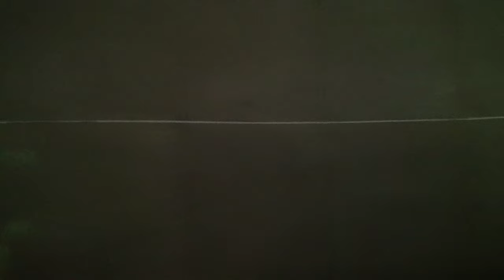【宜蘭景點】壯圍沙丘旅遊服務園區 → 行者.蔡明亮展覽 ②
壯圍沙丘旅遊服務園區位於臺2線濱海公路149.3K旁，面積約4.8公頃，為宜蘭國際魅力新景點。園區由名建築師黃聲遠，以「空出谷地，看見沙丘」為核心概念規劃設計，融合宜蘭地方自然元素呈現沙丘地景風貌及沙穴建築空間營造，走在園區一旁是寧靜的鄉村田野，一旁是池水倒映著天氣變化和綿延的林投樹樹梢，不但景致襯托出壯圍沙丘旅遊服務園區的美景，眼前起伏廣大沙丘景色，讓人不自覺地會放慢腳步。
園區於民國107年（西元2018年）4月28日落成啟用，規劃有遊客中心、沙丘展覽館（由蔡明亮導演策劃）及森林島嶼（由薰衣草森林進駐經營）等空間。另外周邊還有壯圍海濱、自行車道、後埤及廍後特色社區、蘭陽溪口賞鳥保護區等特色美景，不論在晨曦，日落，還有月昇時刻，漫步園區、聆聽浪潮的聲音、賞景休憩都是絕佳享受，來到這裡可以放慢腳步，細細品味這座沙丘建築，牽引出恬靜自然及人文風情。

沙丘展覽館：
由蔡明亮導演以「沙丘」意象為核心，策劃6大主題展廳(塵、海、月光、風、潮及雨等主題)，整體呈現主要透過大型影像投影，並融合壯圍自然元素如沙、防風林、水等佈景裝置，讓民眾可以親臨感受自然，而不同主題展廳所投影的牆面，不僅運用建築原本不規則彎曲的沙穴空間、沙紋質理牆面，更特別的是貼附於玻璃帷幕的手工繪製大型圖面，每一圖面都是蔡明亮導演親手貼繪，如「塵」廳即用炭筆線條及不規撕紙貼附手法，來展現壯圍沙丘及林投樹的自然意象，此外，各展廳更依不同空間氛圍播映蔡明亮導演「慢走長征」系列影片如無色、行者、西遊、沙等共8部作品，其中「沙」短片，即為蔡明亮導演及李康生演員獻給壯圍及本園區的最新創作。走進展廳民眾可以同時感受空間所營造的視覺與感官的互動效果，亦同時可以沉浸在作品所傳達的「緩慢」當中。

蔡明亮導演2012年開始發展「行者」的系列作品去思索。用六年的時間，和「慢走藝術家」李康生一同完成了八部行者影片，2018年，正式在宜蘭狀圍沙丘館展出。沙丘館由黃聲遠建築師運用在地特色的建築語彙，採沙丘地景建築設計而成。內展映的「行者・蔡明亮」。蔡明亮導演以「沙丘」意象為策展核心，透過「塵」、「風」、「雨」、「潮」、「海」及「月光」的主題展廳方式，運用不同空間氛圍播映「慢走長征」系列影片：《無色》、《行者》、《夢遊》、《金剛經》、《行在水上》、《西遊》、《無無眠》。並首次公開播映以壯圍為背景拍攝第8部「慢走長征」系列影片作品《沙》。